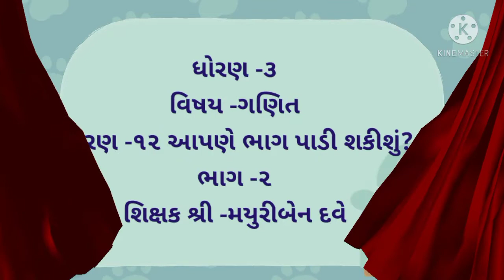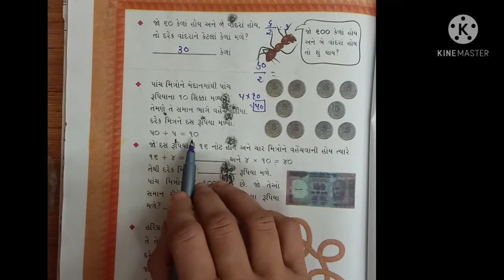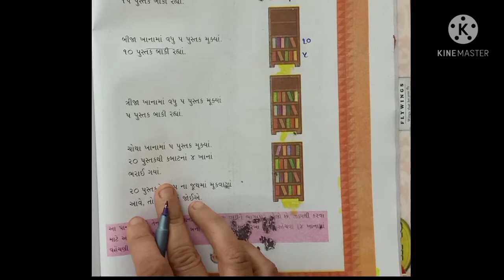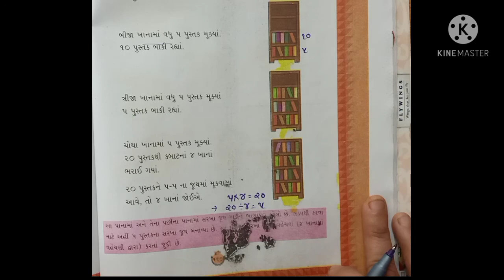ધોરણ ૩, વિષય ગણિત, પ્રકરણ ૧૨,ભાગ ૨